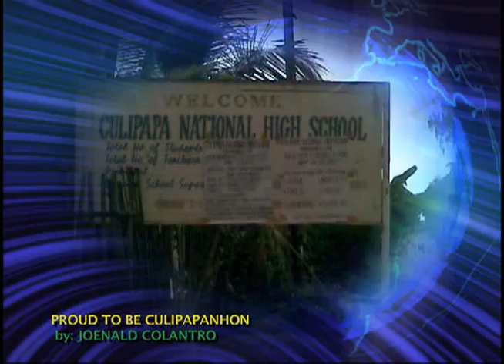Proud to be Culipapanhon